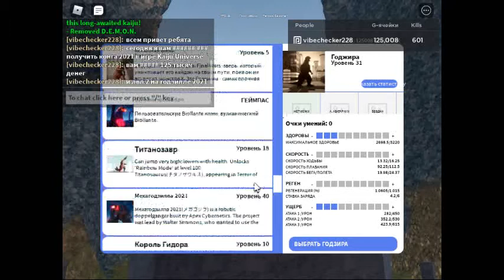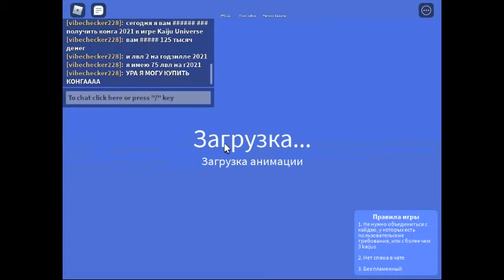ROBLOX KAIJU UNIVERSE КАК ПОЛУЧИТЬ КИНГ КОНГА 2021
Всем привет ребята сегодня я вам показа как получить кинг конга 2021 в игре Kaiju Universe. Ссылка на эту игру